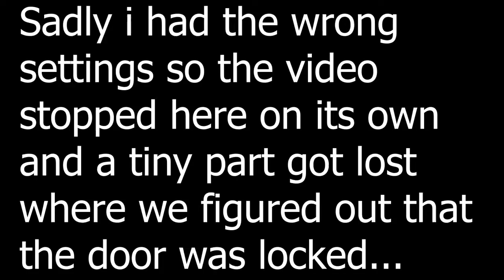A Plague Tale: Innocence ~1~The Carefree Days Are Over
Let's Play A Plague Tale: Innocence!

Set in France in 1348, we play as Amicia de Rune whose life takes a drastic turn when her little brother Hugo becomes wanted by the inquisition. Alone and without a home it now falls to Amicia to keep Hugo safe and find help.